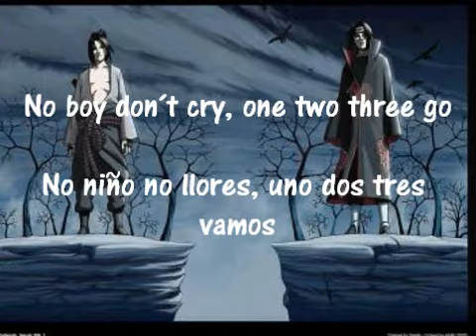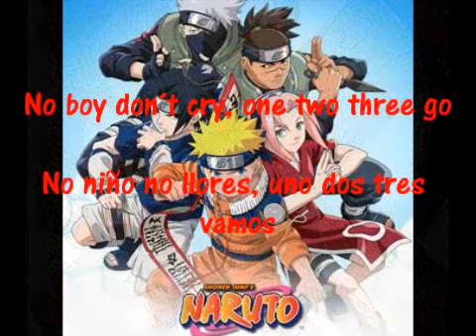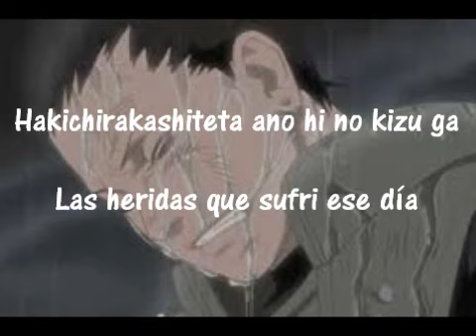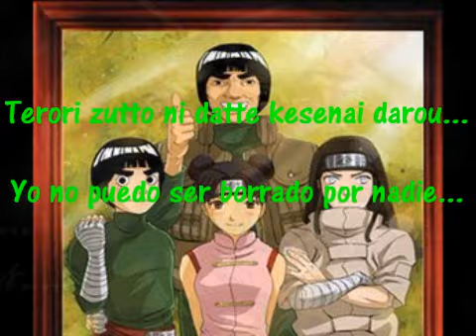No boy, no cry (Karaoke) Stance Punks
KARAOKE.

Canción: No boy, no cry
Artista: Stance Punks
Anime: Naruto
Opening 6
Traducción del titulo: No chico, no llores (grites)

Letra: yo